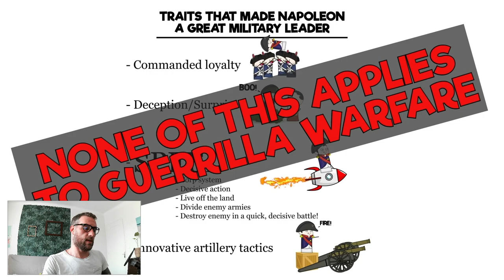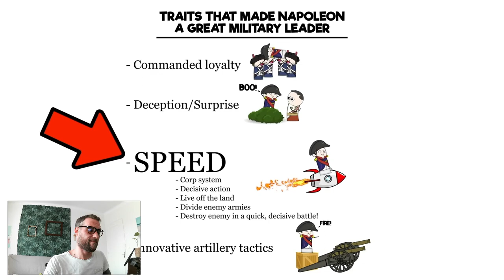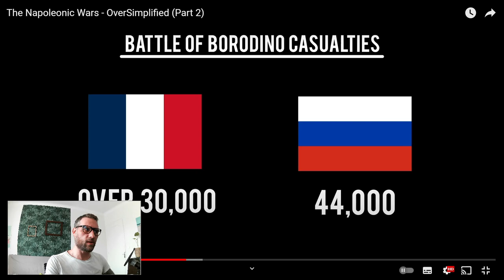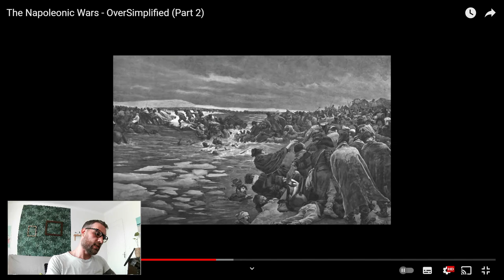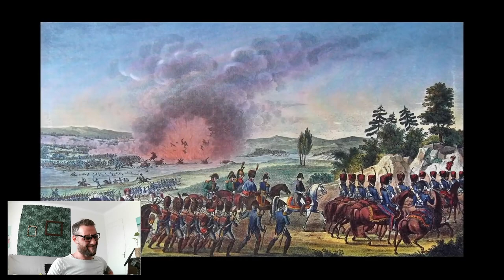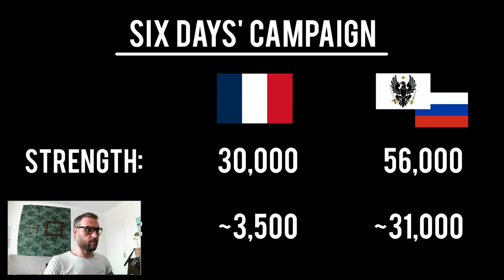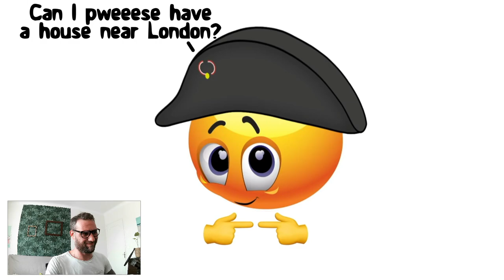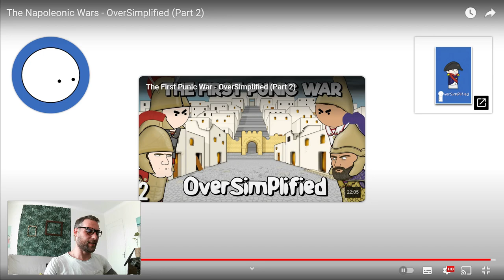French guy reacts to The Napoleonic Wars (Part 2)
Napoleon is probably the most influential Frenchman in History. As a French, I react to Oversimplified's 2nd video on the Napoleonic Wars, from him being the Master of Europe, to its final downfall at Waterloo. Epic stuff!

00:00 Continental system, Spain and Wagram
11:30 Russia Campaign
18:21 Coalition & Leipzig
30:02 Elba, Hundred days & Waterloo
39:55 Exile at St Helena